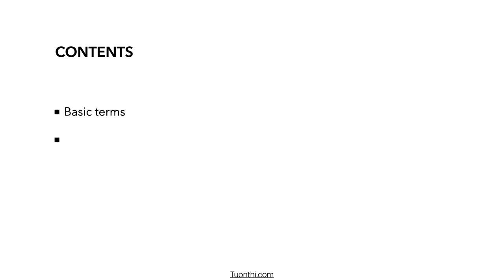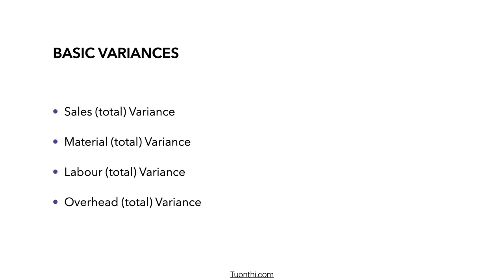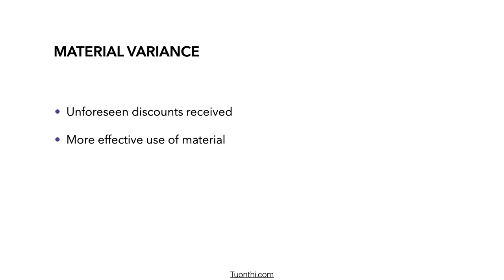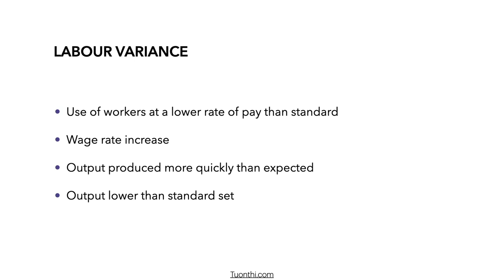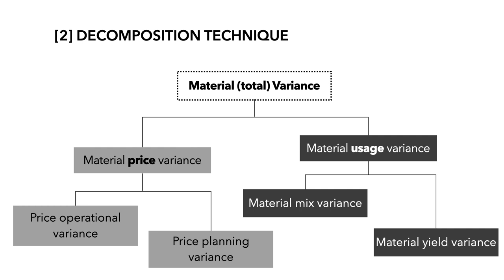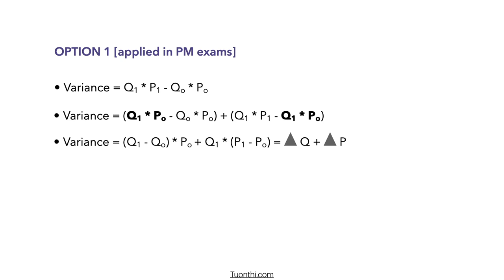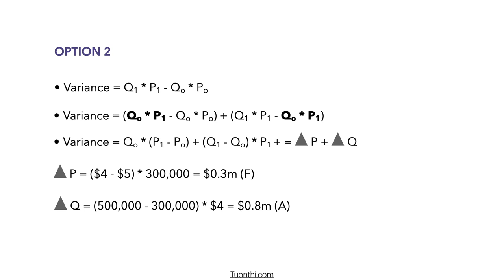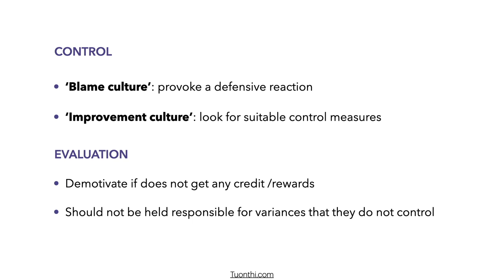ACCA F5 Video Lectures: VARIANCE ANALYSIS / Phân tích chênh lệch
ACCA F5 Video Lectures: VARIANCE ANALYSIS - PART 1 / Phân tích chênh lệch